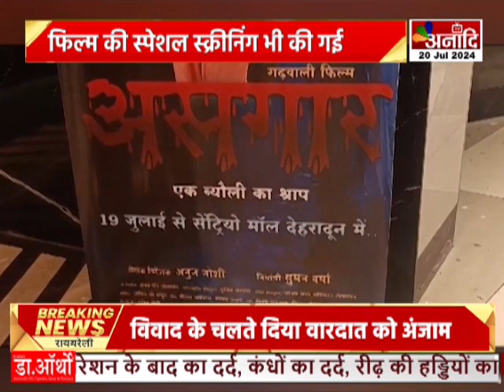Dehradun : दर्शकों के लिए असगार फिल्म रिलीज, फिल्म की स्पेशल स्क्रीनिंग भी की गई || Anaadi Tv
AIRTEL - 379